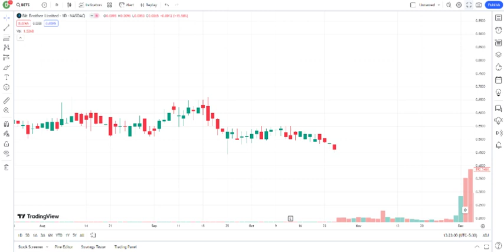BETS Stock Bit Brother Ltd Stock Breaking News Today BETS Stock Price Prediction BETS Stock